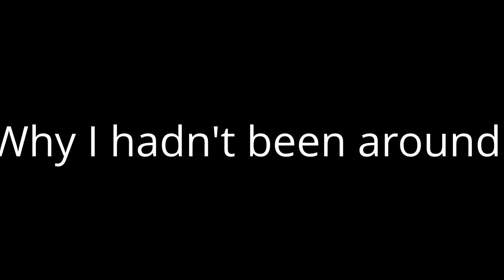Why I am not dead.